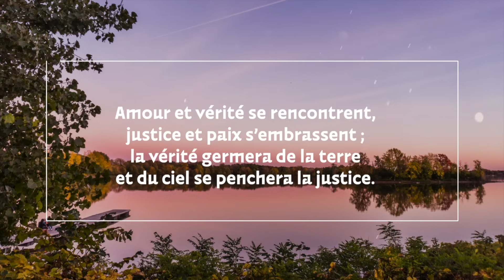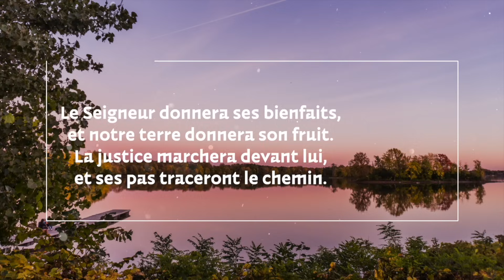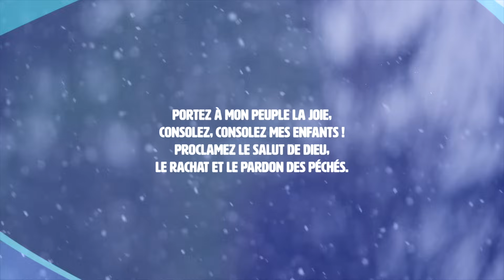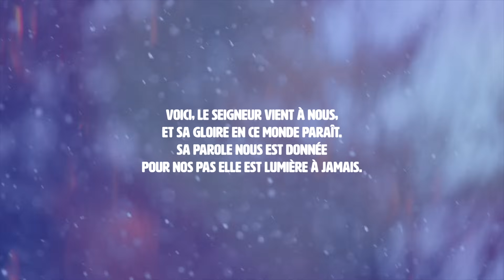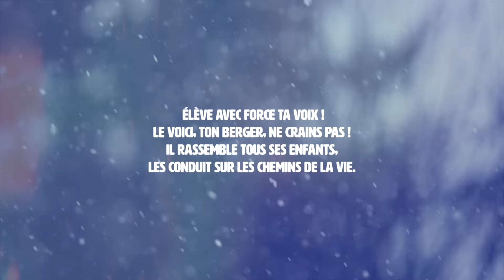Parole et Évangile du jour | 2e Dimanche de l'Avent 10 décembre • Tracez les chemins du Seigneur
00:00 Intro (Dieu de l'univers)
00:33 1ère Lecture
1:44 Psaume
3:16 2ème Lecture
4:15 Evangile
5:39 Commentaire de l'Evangile du père Paul Dollié
12:36 Calendrier de l'Avent • Mgr Jean Louis Balsa Archevêque d'Albi
14:56 Chant du jour : Préparez à travers le desert

Aujourd'hui c'est Mgr Jean Louis Balsa Archevêque d'Albi

Réalisation par Julien Dodeman
Crédit vidéo : CEF grâce à Adelaïde de Beaurepaire
Merci à la CEF ! @diocesealbi

Louange du jour : Dieu de l'univers

Cette vidéo est une prière du matin, une prière de la journée ou une prière du soir !

PREMIÈRE LECTURE
« Préparez le chemin du Seigneur » (Is 40, 1-5.9-11)

Consolez, consolez mon peuple,
– dit votre Dieu –
parlez au cœur de Jérusalem.
Proclamez que son service est accompli,
que son crime est expié,
qu’elle a reçu de la main du Seigneur
le double pour toutes ses fautes.

Une voix proclame :
« Dans le désert, préparez le chemin du Seigneur ;
tracez droit, dans les terres arides,
une route pour notre Dieu.
Que tout ravin soit comblé,
toute montagne et toute colline abaissées !
que les escarpements se changent en plaine,
et les sommets, en large vallée !
Alors se révélera la gloire du Seigneur,
et tout être de chair verra
que la bouche du Seigneur a parlé. »

Monte sur une haute montagne,
toi qui portes la bonne nouvelle à Sion.
Élève la voix avec force,
toi qui portes la bonne nouvelle à Jérusalem.
Élève la voix, ne crains pas.
Dis aux villes de Juda :
« Voici votre Dieu ! »
Voici le Seigneur Dieu !
Il vient avec puissance ;
son bras lui soumet tout.
Voici le fruit de son travail avec lui,
et devant lui, son ouvrage.
Comme un berger, il fait paître son troupeau :
son bras rassemble les agneaux,
il les porte sur son cœur,
il mène les brebis qui allaitent.

PSAUME
(84 (85), 9ab.10, 11-12, 13-14)
R/ Fais-nous voir, Seigneur, ton amour,
et donne-nous ton salut.
  (84, 8)

DEUXIÈME LECTURE (2 P 3, 8-14)
Lecture de la deuxième lettre de saint Pierre apôtre

Bien-aimés,
il est une chose qui ne doit pas vous échapper :
pour le Seigneur,
un seul jour est comme mille ans,
et mille ans sont comme un seul jour.
Le Seigneur ne tarde pas à tenir sa promesse,
alors que certains prétendent qu’il a du retard.
Au contraire, il prend patience envers vous,
car il ne veut pas en laisser quelques-uns se perdre,
mais il veut que tous parviennent à la conversion.
Cependant le jour du Seigneur viendra, comme un voleur.
Alors les cieux disparaîtront avec fracas,
les éléments embrasés seront dissous,
la terre, avec tout ce qu’on a fait ici-bas, ne pourra y échapper.
Ainsi, puisque tout cela est en voie de dissolution,
vous voyez quels hommes vous devez être,
en vivant dans la sainteté et la piété,
vous qui attendez,
vous qui hâtez l’avènement du jour de Dieu,
ce jour où les cieux enflammés seront dissous,
où les éléments embrasés seront en fusion.
Car ce que nous attendons, selon la promesse du Seigneur,
c’est un ciel nouveau et une terre nouvelle
où résidera la justice.
C’est pourquoi, bien-aimés, en attendant cela,
faites tout pour qu’on vous trouve sans tache ni défaut,
dans la paix.

ÉVANGILE (Mc 1, 1-8)

Commencement de l’Évangile de Jésus,
Christ, Fils de Dieu.
Il est écrit dans Isaïe, le prophète :
Voici que j’envoie mon messager en avant de toi,
pour ouvrir ton chemin.
Voix de celui qui crie dans le désert :
Préparez le chemin du Seigneur,
rendez droits ses sentiers.
Alors Jean, celui qui baptisait,
parut dans le désert.
Il proclamait un baptême de conversion
pour le pardon des péchés.

Toute la Judée, tous les habitants de Jérusalem
se rendaient auprès de lui,
et ils étaient baptisés par lui dans le Jourdain,
en reconnaissant publiquement leurs péchés.
Jean était vêtu de poil de chameau,
avec une ceinture de cuir autour des reins ;
il se nourrissait de sauterelles et de miel sauvage.
Il proclamait :
« Voici venir derrière moi
celui qui est plus fort que moi ;
je ne suis pas digne de m’abaisser
pour défaire la courroie de ses sandales.
Moi, je vous ai baptisés avec de l’eau ;
lui vous baptisera dans l’Esprit Saint. »